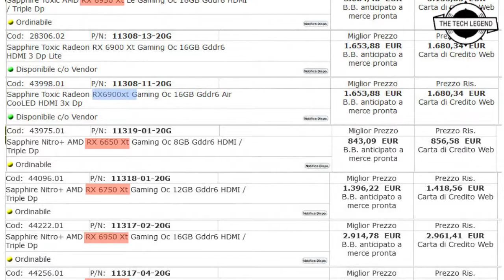Sapphire Readies Radeon RX 6950 XT TOXIC Limited Edition Leaked - Launch Soon | All Spec Features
AMD is readying to refresh its Radeon RX 6000 RDNA2 graphics card series with the new RX 6x50 series that use faster memory, and possibly higher engine clock speeds; and Sapphire is preparing updates to its entire custom-design graphics card product-stack. The top-dog RX 6950 XT will receive the company's highest-end TOXIC Limited Edition treatment, according to an Italian retail ready with listings. This SKU, like its RX 6900 XT-based predecessor (pictured below), will feature an all-in-one liquid cooling solution, with a pump+block that pulls heat from the GPU, ventilated by a large 360 mm radiator. Custom-design RX 6900 XT cards already use triple-8 pin PCIe power connector setup, and so it will be interesting to see if AMD implements the ATX 3.0 16-pin connector NVIDIA did with its RTX 3090 Ti.